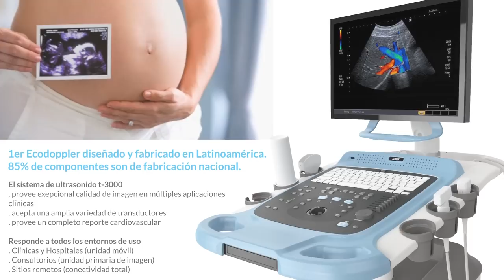Diez años de INNOVAR. El caso del Ecodoppler.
Aldo Marengo y Cristóbal Papendieck nos cuentan el caso del ecodoppler argentino premiado en INNOVAR.